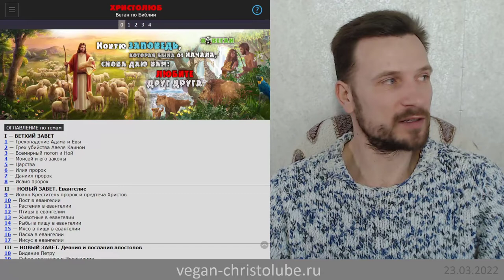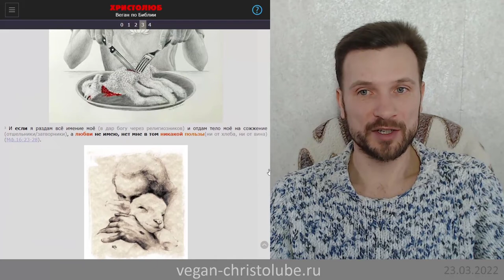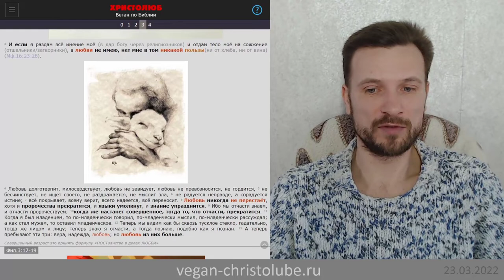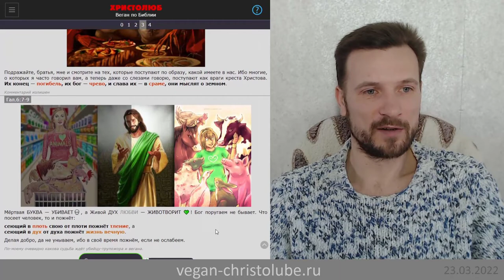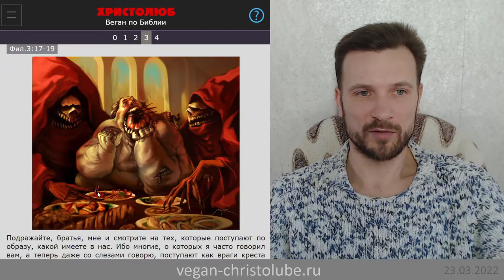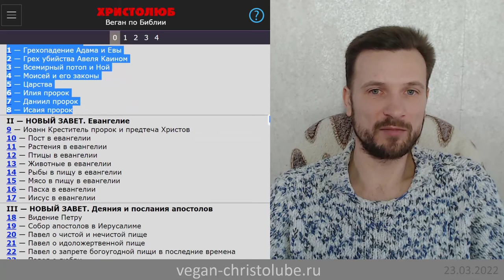Я ВЕГАН 💚 ибо Павел и мы без ЛЮБВИ ничто 🖤 (1Кор.13) ХРИСТОЛЮБ ✝️ (21.03.22)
— SKYPE: christolube

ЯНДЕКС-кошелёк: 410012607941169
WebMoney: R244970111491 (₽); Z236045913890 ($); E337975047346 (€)